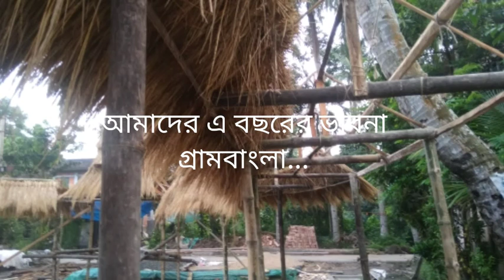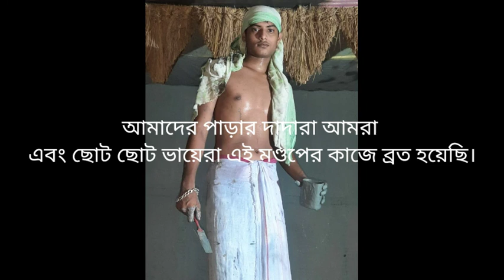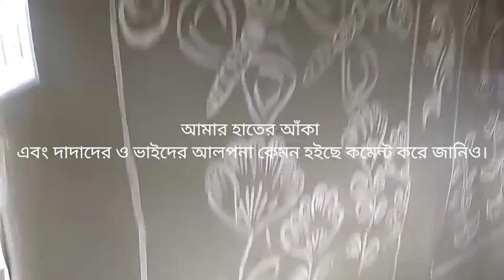Raipur Gure adok para's Durga Puja//Complete journey of puja-theme ।।দূগ্গা_মা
Our's Raipur Gure adok para durga puja Komiti.The puja's theme in 2020 is our-- grambangla#
Durga puja